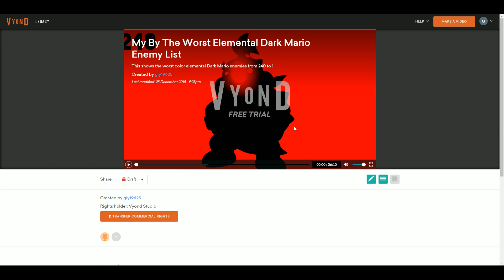My By The Worst Elemental Dark Mario Enemy List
This shows the worst color elemental Dark Mario enemies from 240 to 1.